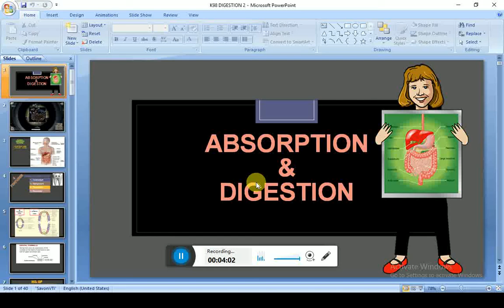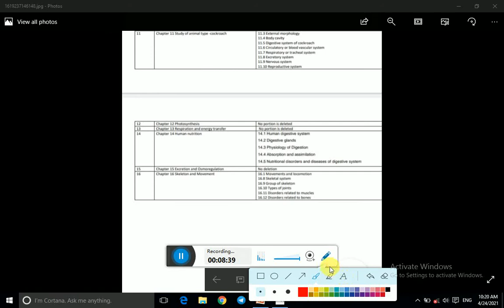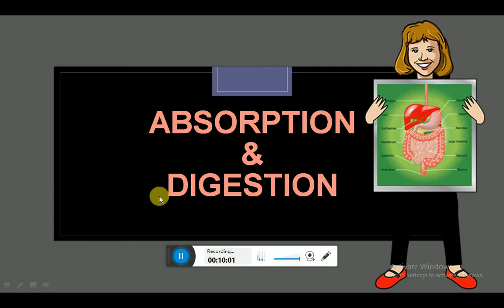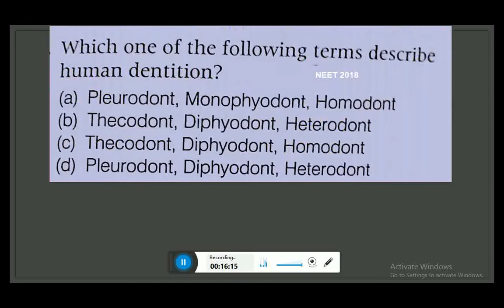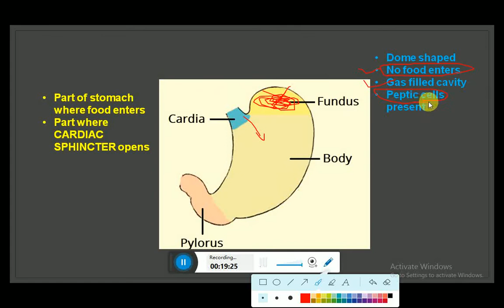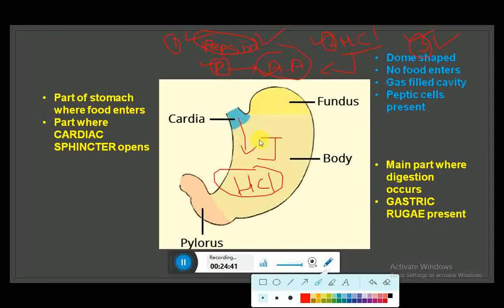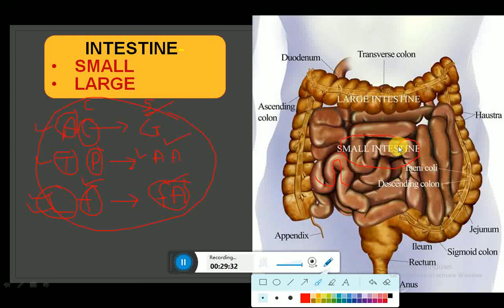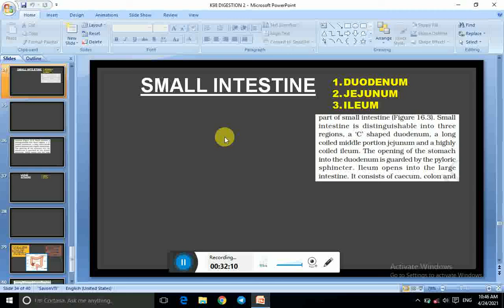Digestive System | 11th Science | Biology